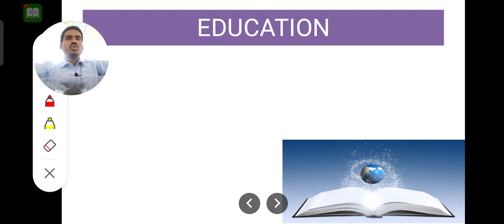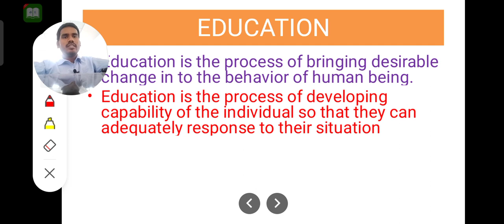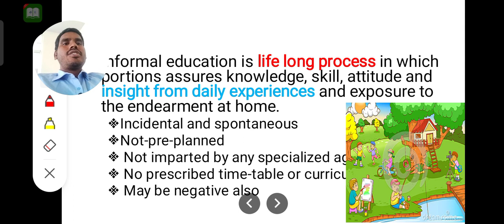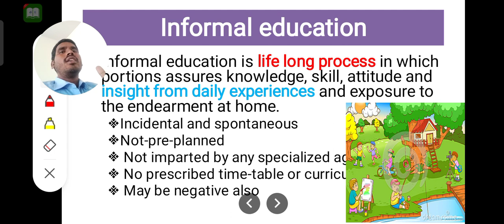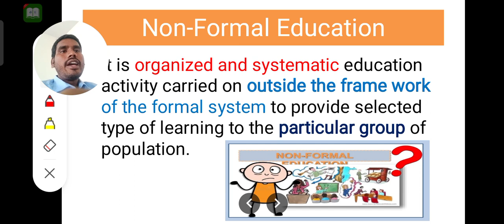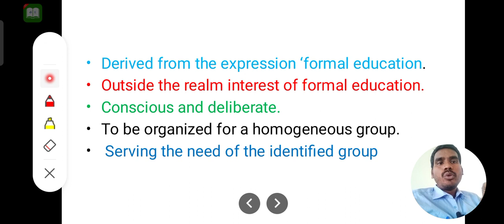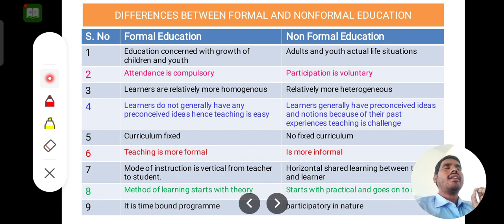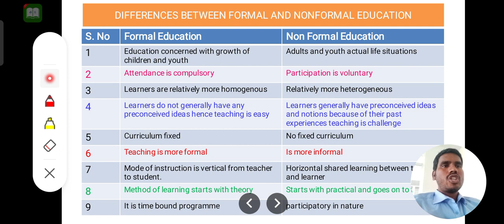Education, formal, informal and non- formal education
As a part of Bsc agriculture degree programme extension education subject is some what difficult to remember for that to make easy for them i am creating this video's .